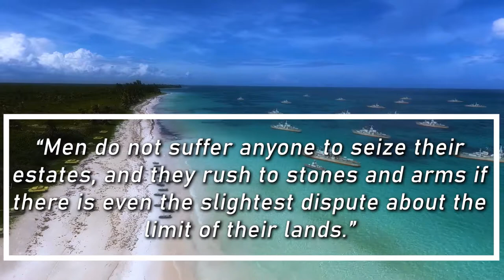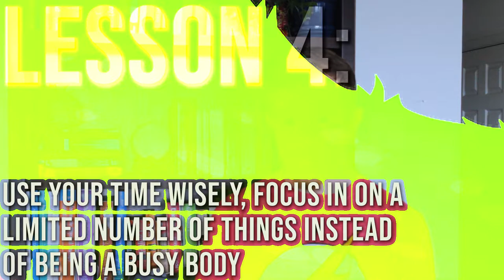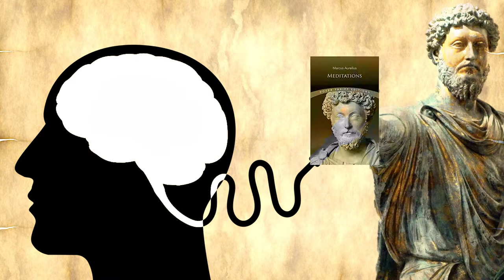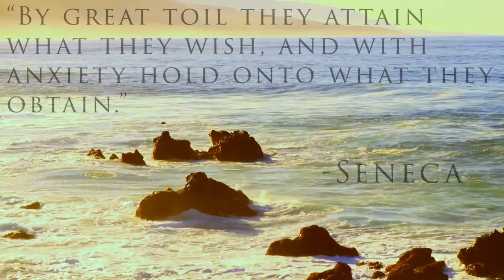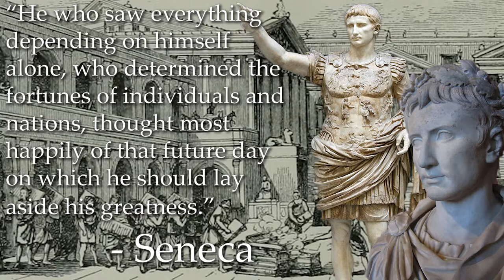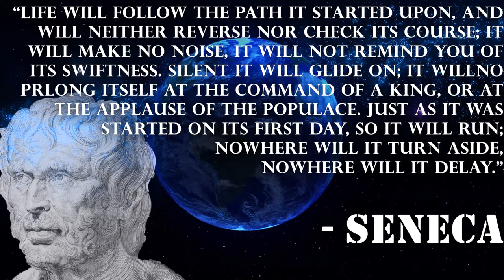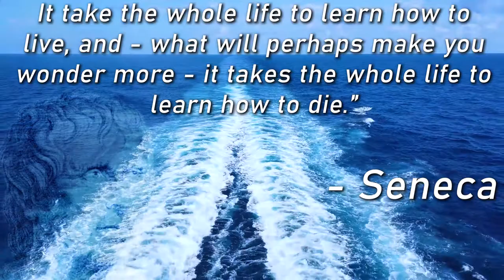Seneca | On The Shortness Of Life | Book Summary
Here I go over a brief book summary of Seneca's On The Shortness Of Life where I pick 8 key lessons that Seneca may have wanted us to take from his words.

On The Shortness Of Life is a brief, but impactful book written by Lucius Annaeus Seneca. This is in my opinion one of the best books on stoicism to help you stop procrastinating.

8 Key Lessons | Time Stamps

Lesson 1 - 00:34
Lesson 2 - 1:22
Lesson 3 - 2:05
Lesson 4 - 3:11
Lesson 5 - 4:00
Lesson 6 - 5:19
Lesson 7 - 6:47
Lesson 8 - 7:30
Lessons Summary - 8:25

Purchase Book